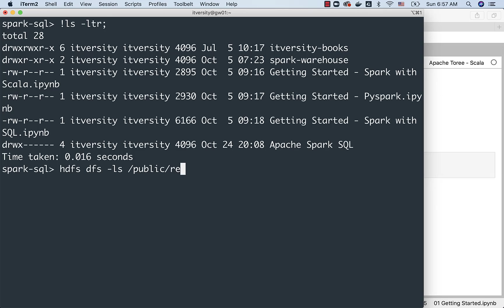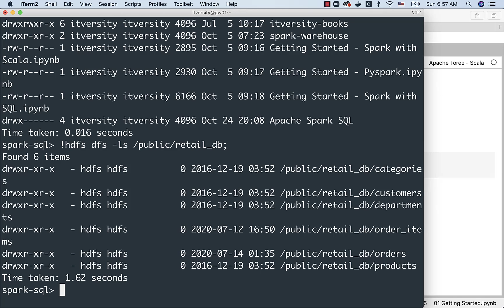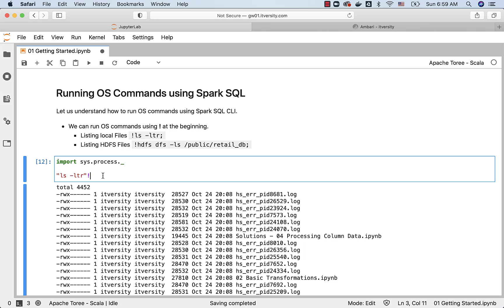Spark SQL - Getting Started - Running OS Commands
Let us understand how to run OS commands using Spark SQL CLI.

You can access complete content of Apache Spark using SQL by following this Playlist on YouTube

You can access complete content related to this video by clicking

Apache Spark using SQL Course full material is available here (No Ads)

to practice Spark SQL as demonstrated using our state of the art 10 node Hadoop and Spark Cluster.

Popular Courses from itversity:

    Data Engineering Courses:
(Big Data on Cloud (Hadoop and Spark on EMR))
(Building Streaming Data Pipelines – Using Kafka and Spark)

(Databricks Essentials for Spark Developer)
(CCA 175 using Scala, offer includes 93 Days Lab)